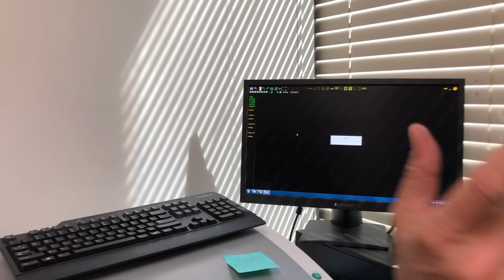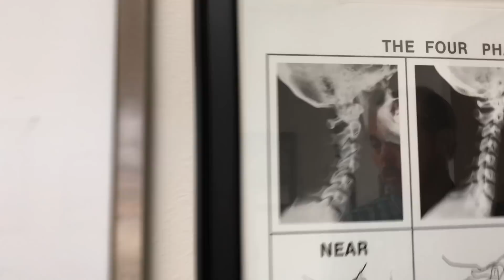CHIROPRACTOR that do not take X-RAY's don’t care about your health only your money - Part 2/2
**WHY YOU NEED X-RAYS** by your CHIROPRACTOR - Part 2/2

Sandor flew all the way from Thailand. He as been to over 15 different chiropractors in his lifetime. Only 2 of which have actually took any x-rays. Last x-rays were taken 15 years ago. His neck has serious issues that only x-rays can see. Do not go to a chiropractor unless he takes x-rays. You can’t know how to adjust someone unless you see the spine? Right? His symptoms are Neck & Trap pain, Low Back Pain, Mallet Toes, Weak left Calf muscle, Chronic Fatigue & Vision & hearing deficit.  Watch this 2 part Series over 1 week with Special Bonus Full X-ray Report in Part 2. Please share your feelings about x-rays. Should you have them or not? Love to hear your opinion.

Skip Intro 00:52
X-rays 02:17
First Adjustment 08:33
Second Adjustment 09:28
3rd Treatment Results 01:18
Third Adjustment 13:33
Fourth Adjustment 14:10
7th Treatment Results 10:22